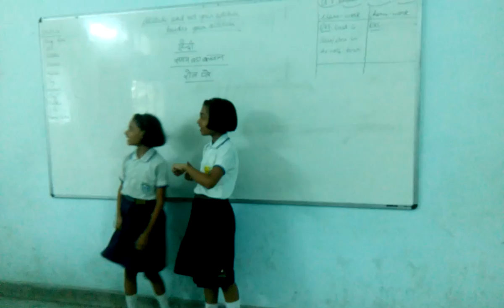Flipped Teaching & Role Play- Hindi - Part 4